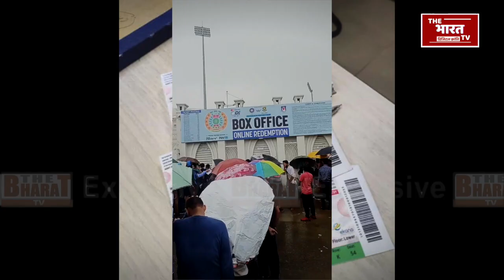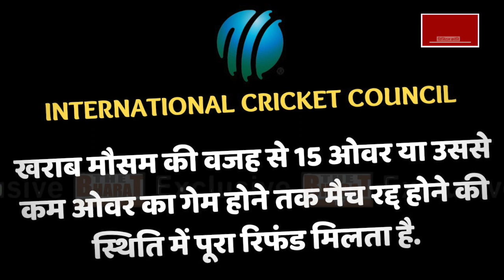Lucknow Rain- बारिश ने लखनऊ वालों के अरमान पर डाला पानी I India v South Africa, 1st ODI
IND SA ODI LUCKNOW – After the T20 series victory, India are all set to cross swords with South Africa in the ODIs. The first ODI of the three-match series will be played in Lucknow on Thursday starting from 1:30 PM (IST). Veteran Indian batter Shikhar Dhawan will lead Team India while Shreyas Iyer has been handed the responsibilities of the vice-captain.

However, the bad news is that the first ODI between India and South Africa may be canceled due to heavy rain in Lucknow. According to the Meteorological Department, there is 100% possibility of heavy rain in Lucknow tomorrow as well, orange alert has been issued in many districts.

Hence, whether the ticket money will be refunded if the match is canceled or not is the big question here..

Do spectators get a refund if a cricket match gets cancelled due to rain?
If a cricket match is abandoned because of a rain, does the crowd get any refund?
Did we get money refund while match is stopped due to rain?
What happens if you buy tickets for a game of cricket, but the match gets abandoned due to rain? Do you get any refunds?